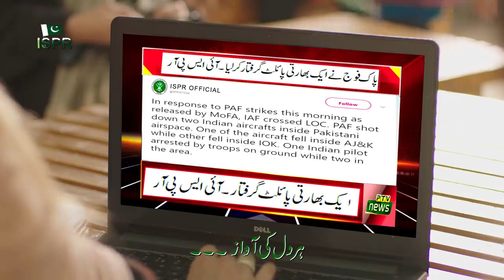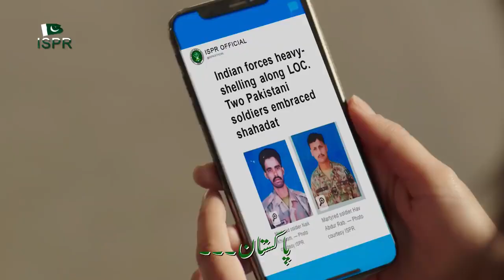Pakistan zinda bad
love with pak army isi